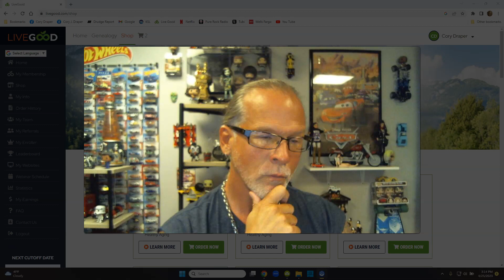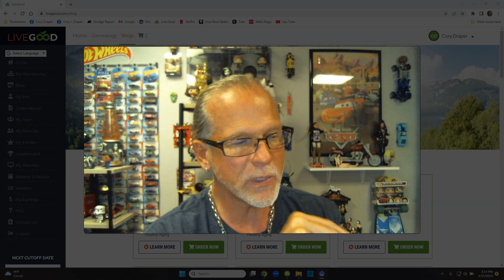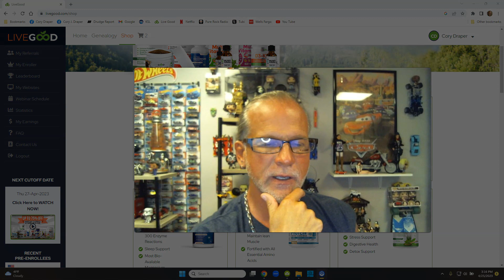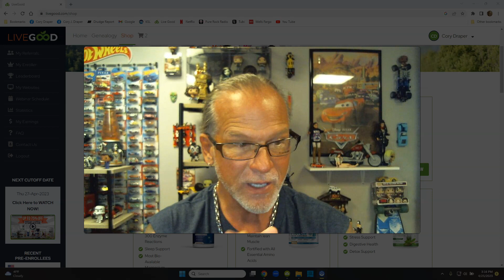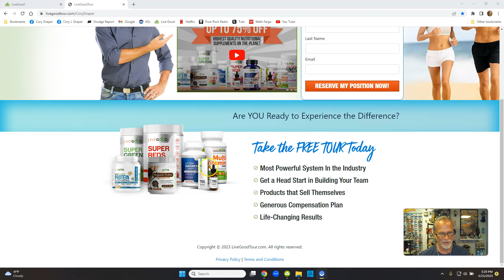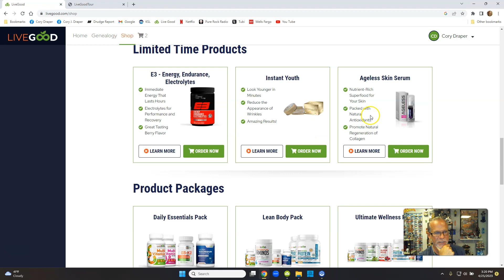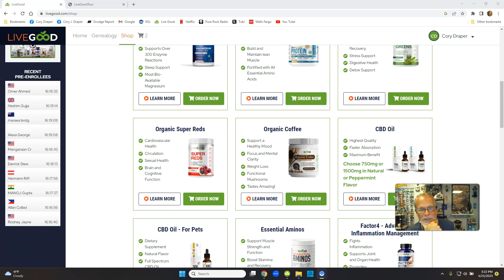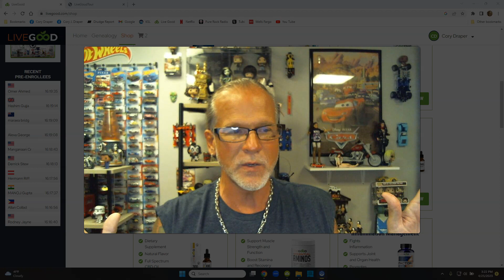LiveGood Why Are People Joining Worldwide? It's Affordable!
Learn how to make one powerful 15 second video to post on

Then watch as video attracts customers ready to buy and
join your opportunity

LiveGood is Currently Ranked Best Home Business in 2023

Can You Start a Business for $150 ?
Please Let Me Show You How

Work at home, never leave, and relax

You won't have bad habits from the old Marketing Technique's

If someone wants info or wants to join LiveGood, let LiveGood
videos take over and do everything!

You don't need email auto-responders, let the company send daily
messages (for 30 days) to those that need more info before joining

Take your time and learn about LiveGood, I think you will finally